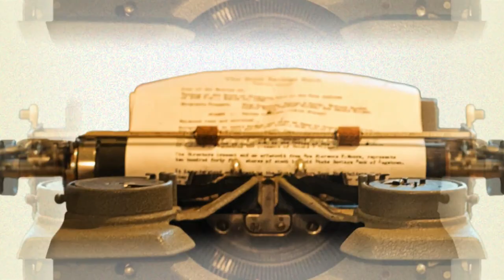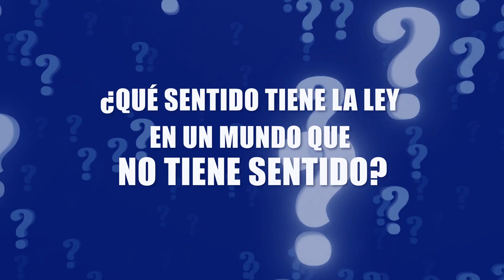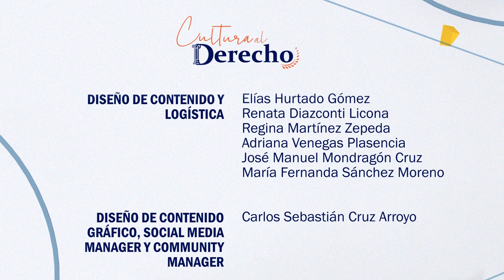Cultura al Derecho. El extranjero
Diego A. Guerrero y Alberto J. Montero charlan sobre "El extranjero", una obra que se desarrolla entre el teoría del absurdo y el existencialismo literario y filosófico; abordan la obra literaria y fílmica.
Juntos destacan los valores humanos y sociales que retrata la historia, tanto de manera individual como colectiva. Además, comentan si la historia esta o no alejada de la realidad.